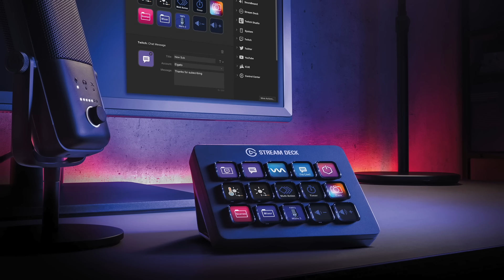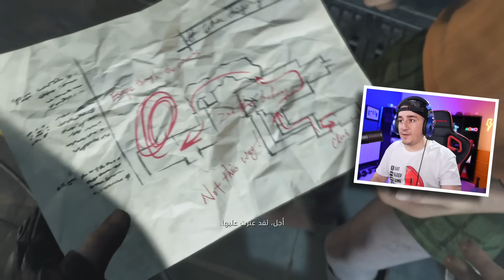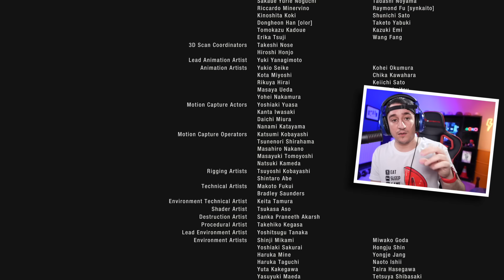Resident Evil 4 (PART7) - The End نهاية ❤️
00:00 - Intro
02:00 - Game
50:54 - Outro